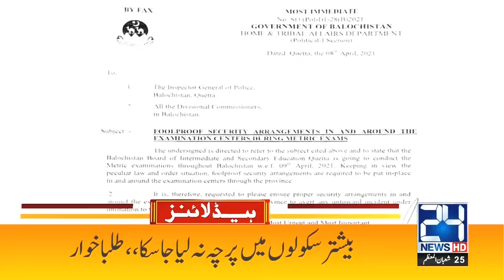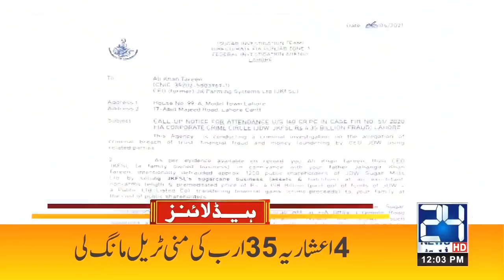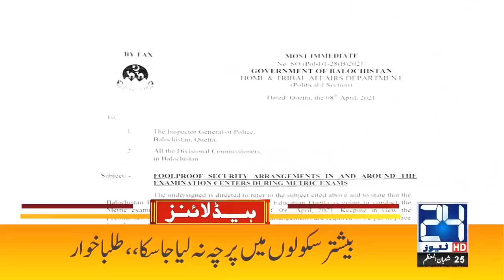Hajj, Umrah Becomes Crime? | 12pm News Headlines | 9 April 2021 | 24 News HD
24 News HD is one of the leading news channels of Pakistan bringing you the latest current affairs from Pakistan and around the world.  Live National Assembly and Senate Session.